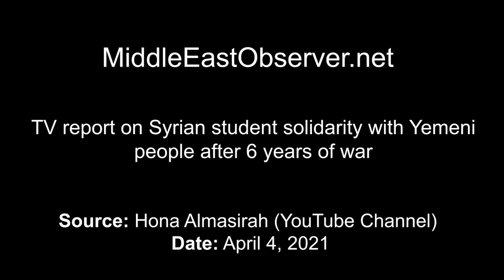Yemeni students in Aleppo protest the US-Saudi war on Yemen